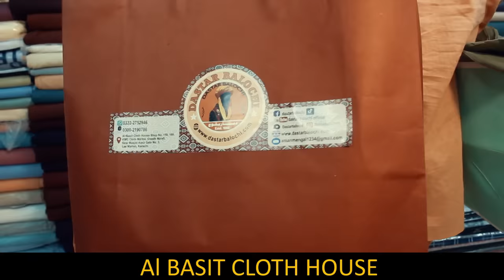Rafeeq Rast Goshok | Balochi Funny Video | Episode 332 | 2023